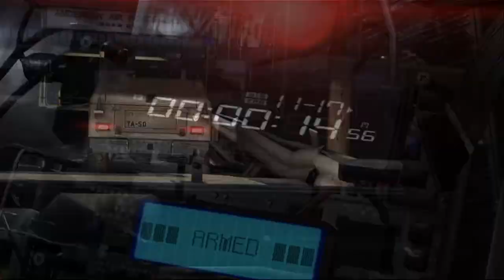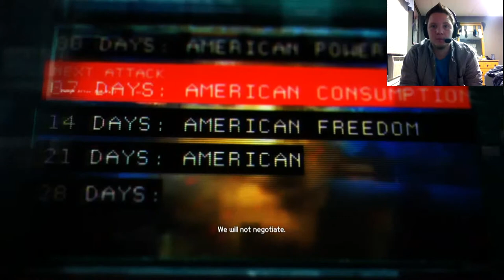Splinter Cell Blacklist : EPISODE 1 - "His Chrome Dome"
Our new addition to the Splinter Cell Blacklist series hope you guys enjoy :)
LOL :D
Lots Of Love
Lots Of Likes